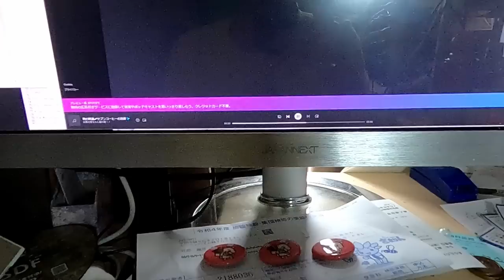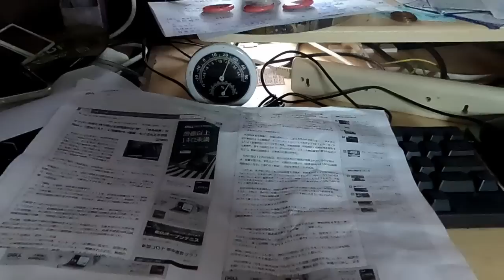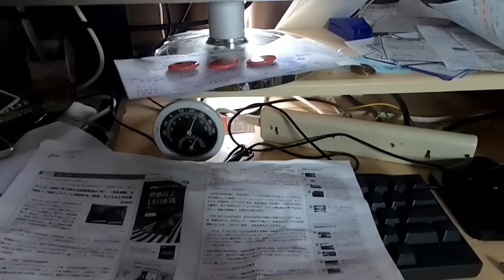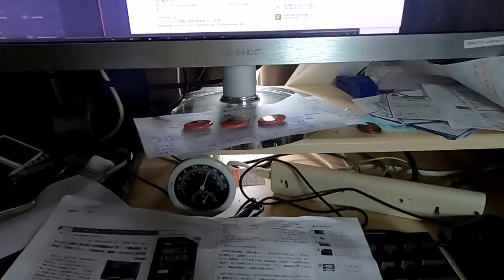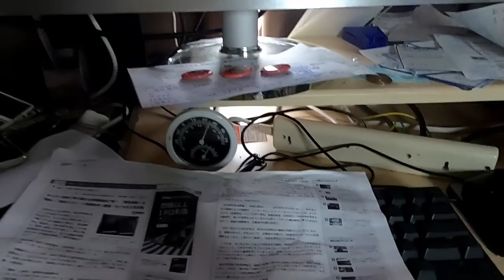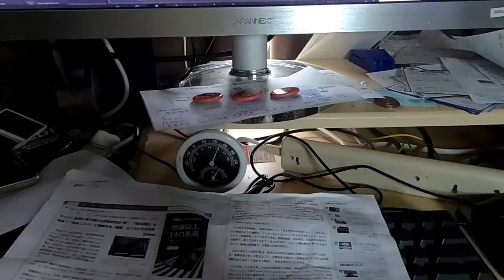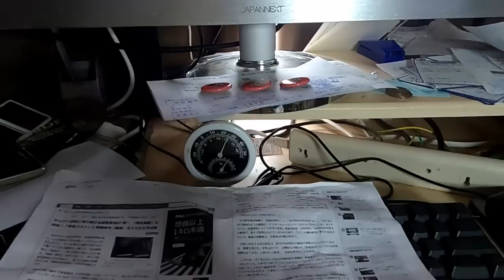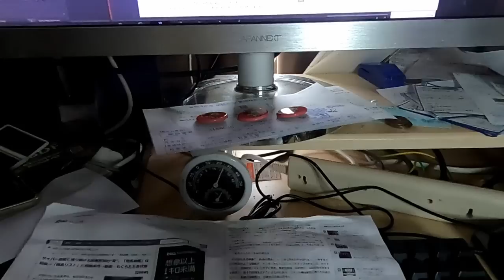宮川賢も部落探訪を見ている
↓このポッドキャストについてです。